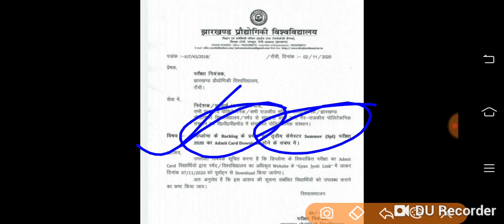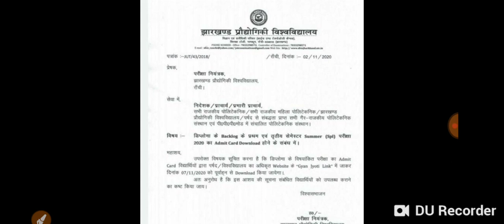jharkhand Polytechnic Merit list//Jharkhand polytechnic Semester 3 Eaxm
Jharkhand polytechnic pariksha 2020
Jharkhand polytechnic pravesh pariksha #2020
Jharkhand polytechnic ka counselling prakriya 2020
झारखंड पॉलिटेक्निक प्रवेश परीक्षा के लिए जो सूचना इस चैनल के माध्यम से दिए जाते हैं वह मूल रूप से सही होते हैं अगर कोई कारणवश आपको सही सूचना नहीं मिल पाता है या कहीं त्रुटि होता है तो इसके लिए चैनल जिम्मेदार नहीं होंगे अधिक जानकारी के लिए आप लोग उसके ऑफिशियल वेबसाइट के माध्यम से जानकारी ले सकते हैं